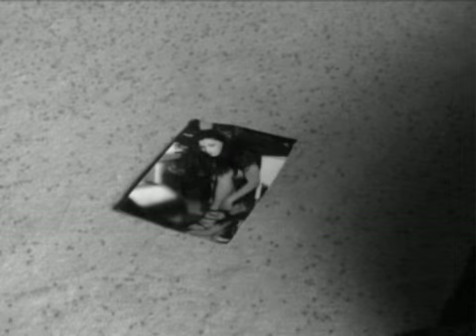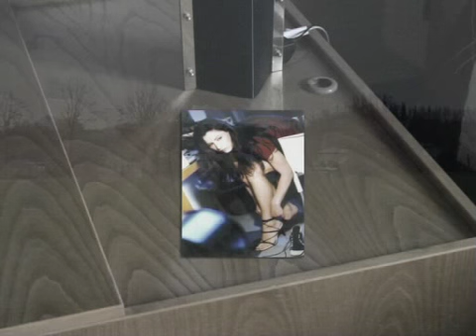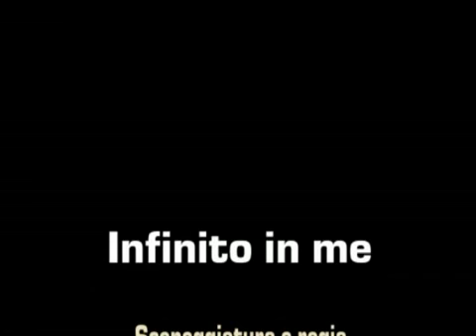Infinito in me - Composer: Siesar Nick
Autoproducion Videoclip.
Voice: Elis